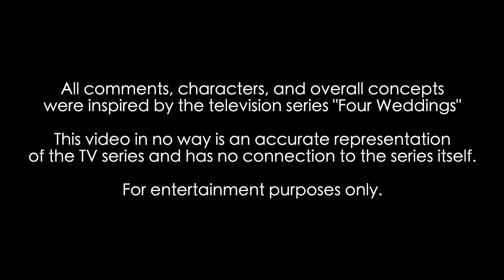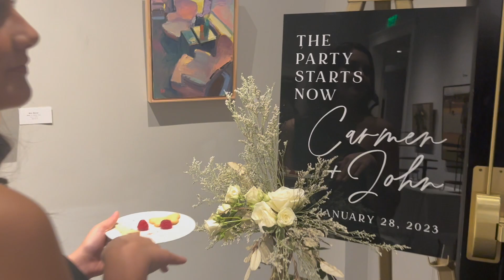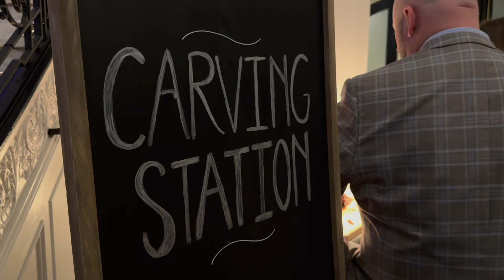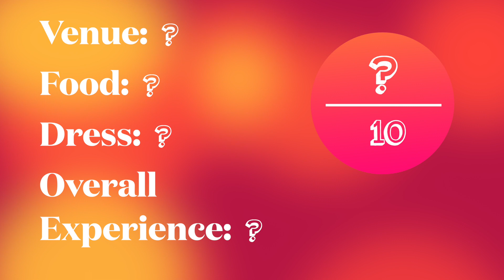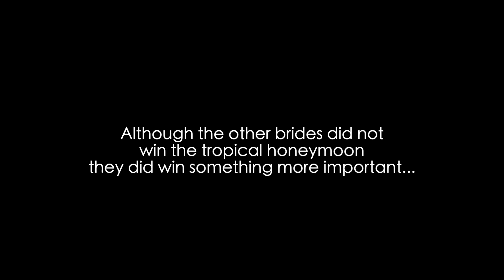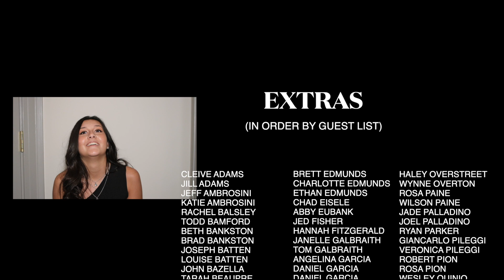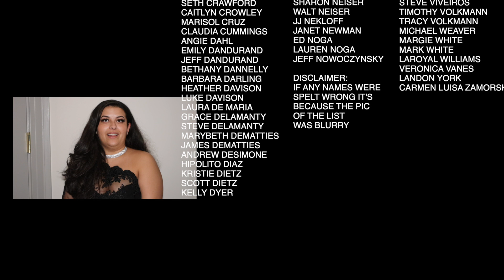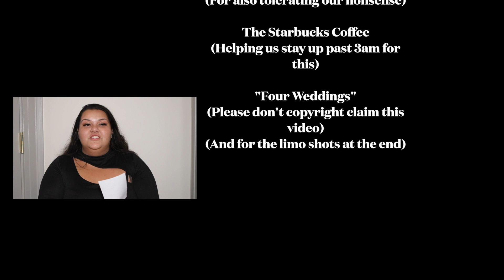Four Weddings Parody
Sabrina: @sabfilms131
Samantha: @sammyj1230